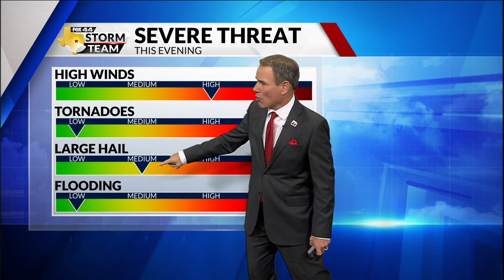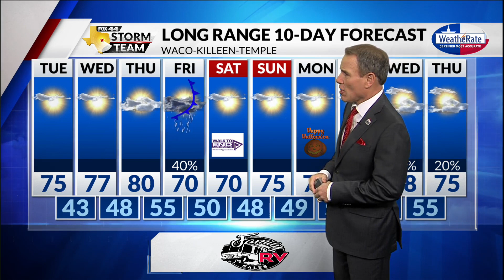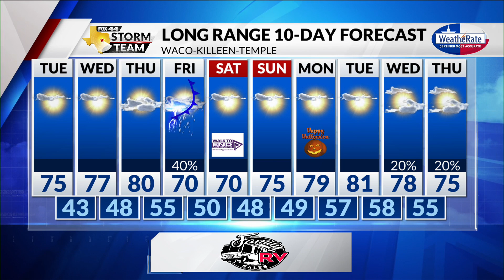Monday Evening Forecast